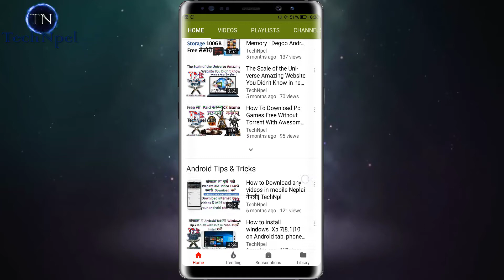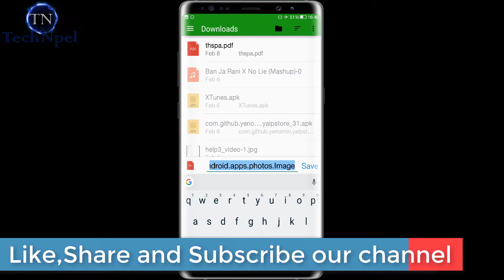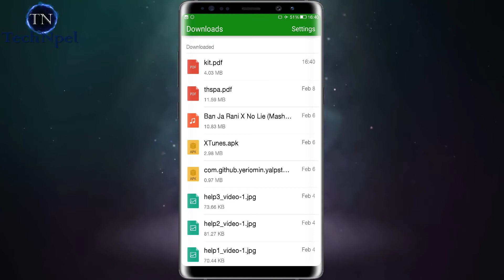How to Convert Image to PDF in Android (No App) [in Nepali]-2018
Photo to pdf -image to pdf converter-jpeg to pdf,Photo to pdf ,How to Convert Image to PDF File without any Software Offline-how to convert photo to pdf file

Software review | सफ्टवेयर को जानकारी को लागी
हाम्रो YouTube Support को लागी
पोर्टेबल सफ्टवेयर | Portable Software को लागी
Tech Confab | Tech कुराकानी को लागी

Knowing about computer कम्प्युटर को जानकारी को लागी